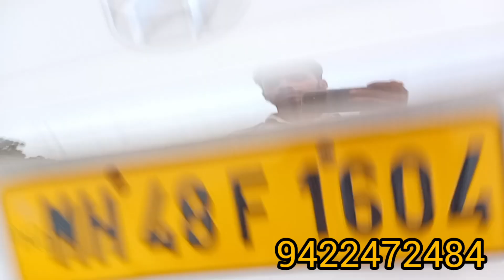XCENT DIESEL 2015 PERMIT